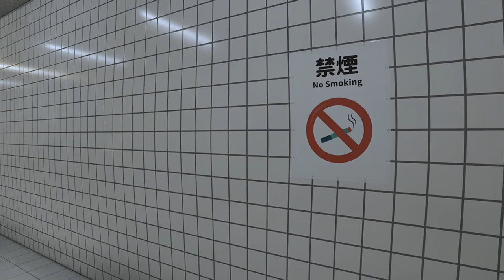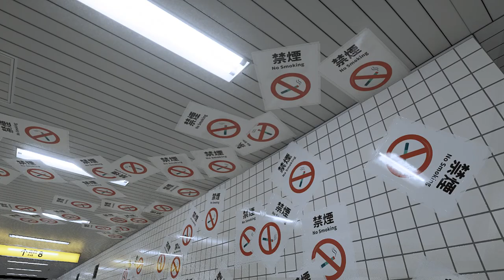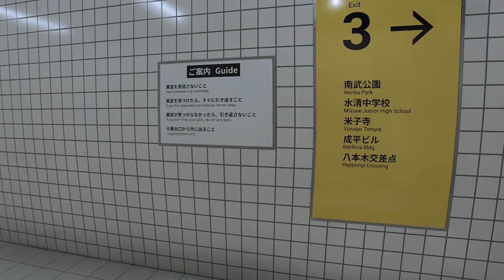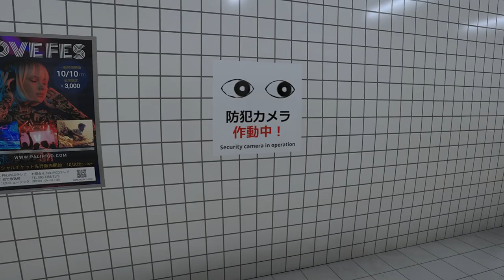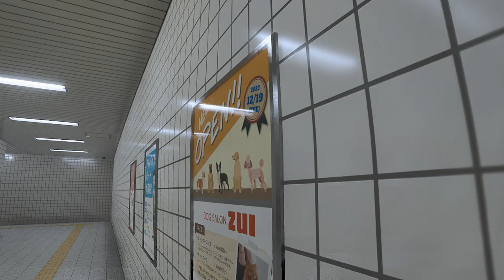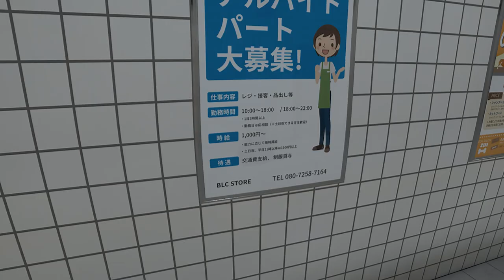The Exit 8 | PC | Gameplay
4/10